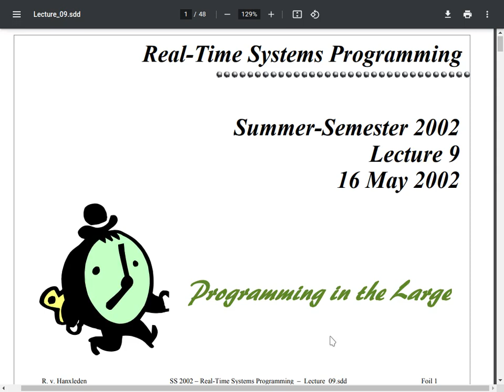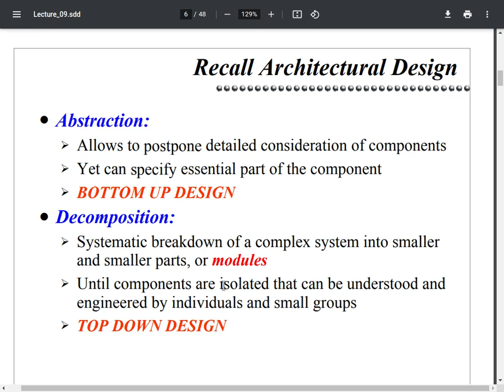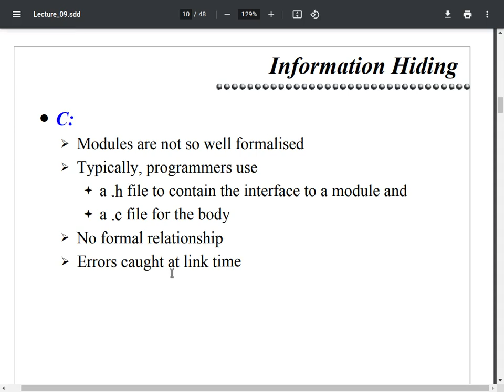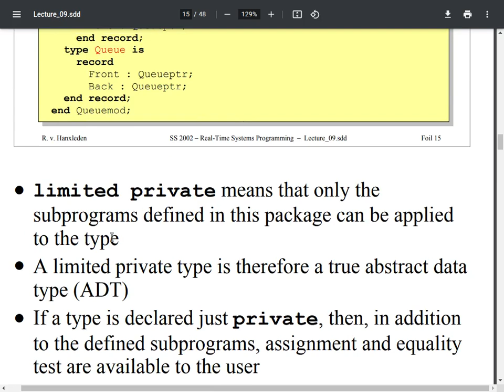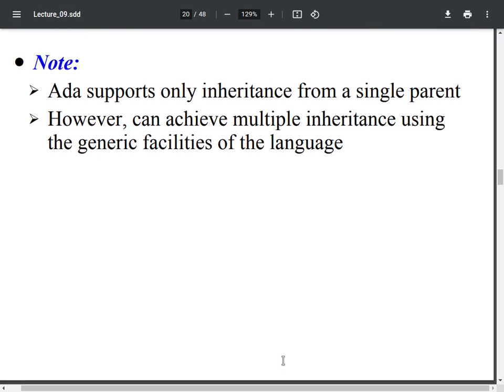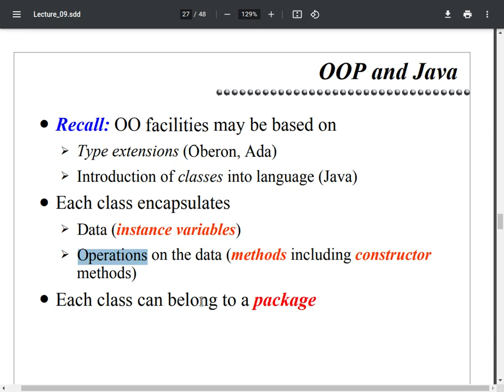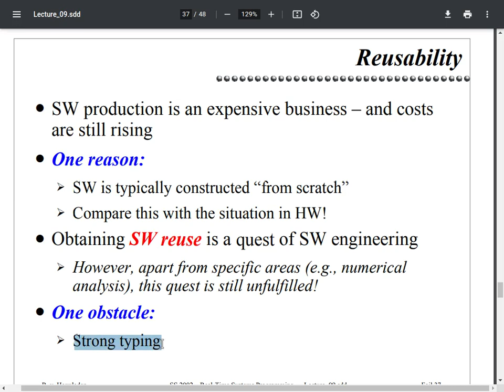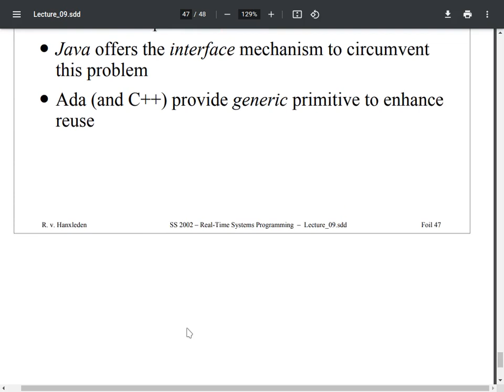Лекция по Системам реального времени 9 (СРВ)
Programming in large
Рассматриваются вопросы поддержки модульности и обеспечение надежности языковыми структурами ADA, C, Java.
1. Пакеты
2. Абстрактные типы данных, Тегированные типы ADA
3. Модульная система С
3. Классы Java